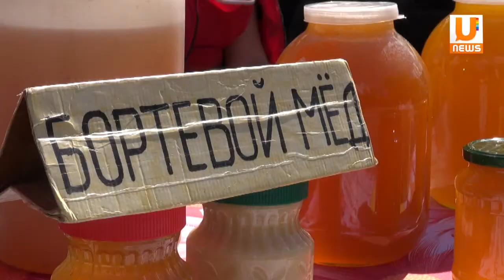Башкирские пчеловоды объясняют повышение цен на мёд плохими погодными условиями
В Уфе начали свою работу первые этом году сельскохозяйственные ярмарки. Уфимцы смогут приобрести овощи, фрукты, ну и конечно же мед. О том как правильно его выбрать, мы спросили у пчеловодов.